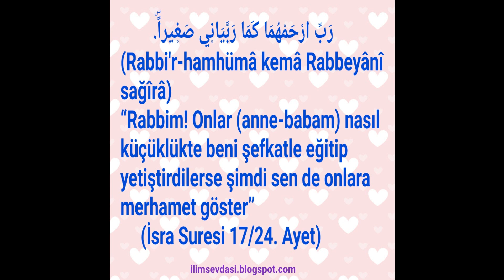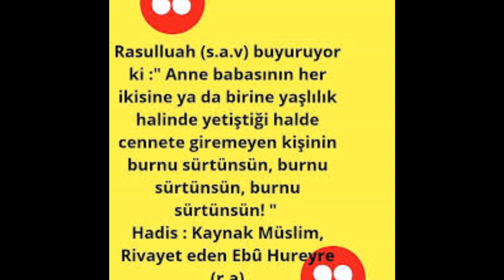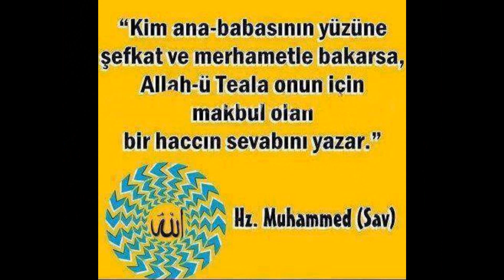Özledim Annem İlahisi Bülent Yazıcı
Anneler Günü'ne özel hazırladığım klip. tüm annelerimize armağan olsun.